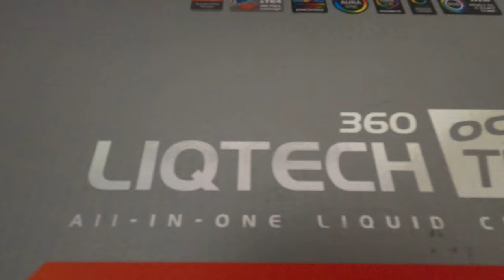AMD 3970x Asus ROG Zenith II Alpha Extreme Emermax DeepCool QuadStellar 2080super WaterforceGigabyte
AMD 3970x
Asus ROG Zenith II Alpha Extreme
Emermax
DeepCool QuadStellar
49" Samsung Gaming Monitor
2080super Waterforce Gigabyte
Roccat Aimo 120
Logitech G502
Logitech PowerPlay
Creative Labs Katana
Assassins Creed figures all around

Atra Vetosus - Oceans Of Light, Rainfall Of Stars